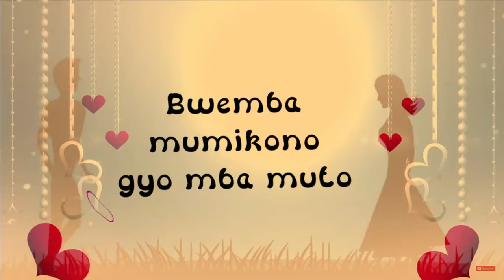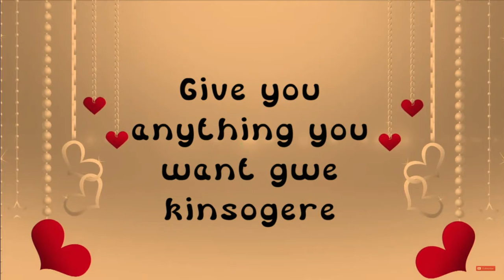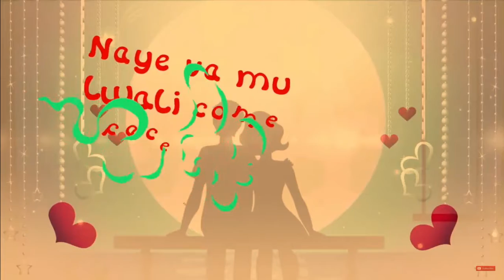kiss you b2c